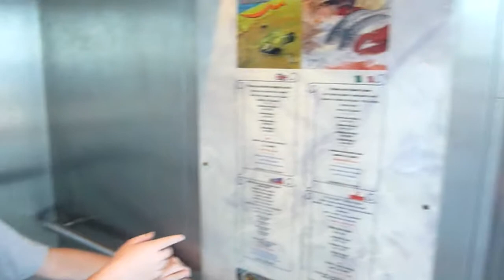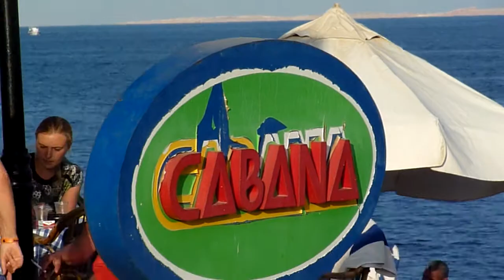Обзор отеля Shores Amphoras Resort 5*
Отдыхал второй раз (2011) с другом + подруга и сыном Иваном в Египте. Обзорный вид территории отеля